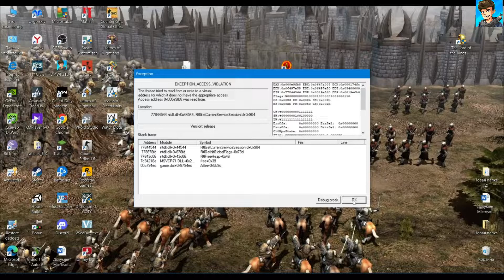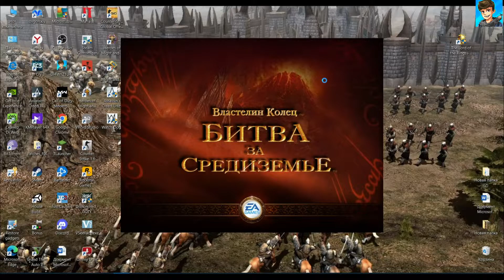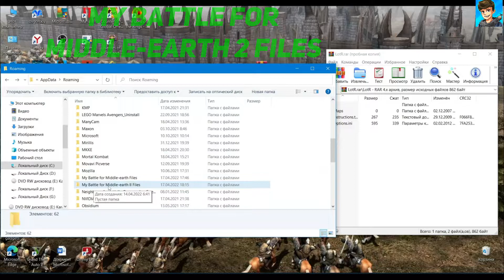Властелин Колец:Битва за Средиземье l- II -//Ошибка при запуске//как исправить?//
В этом видео я покажу как исправить ошибку при запуске в игре Властелин Колец:Битва за Средиземье l- II часть

The Lord of the Rings: The Battle for Middle-earth II
Сам файл с названием  LotR.rar